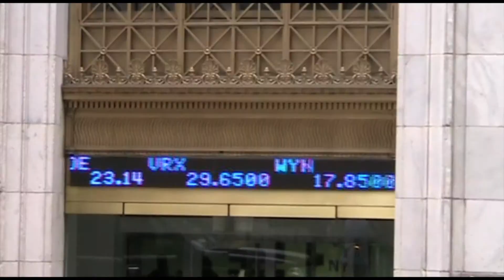Implant Sciences' QS-B220 Explosives Trace Detector Receives "Qualified" Status for Air Cargo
WILMINGTON, Mass., Oct. 28, 2013 /PRNewswire/ -- Implant Sciences Corporation (IMSC), a high technology supplier of systems and sensors for homeland security and defense markets, announced today that the U.S. Transportation Security Administration (TSA) has notified the Company that its QS-B220 Explosives Trace Detector has been granted acceptance onto the "Qualified" section of the Air Cargo Screening Technology List (ACSTL). With this acceptance, which is a follow-on to the "Approved" status granted by the TSA in January 2013, the QS-B220 joins the list of products from which regulated parties are encouraged to purchase security solutions. Further information regarding the TSA's notification can be found in the Company's Current Report on Form 8-K, which will be filed with the Securities and Exchange Commission on October 28, 2013.

Implant Sciences' Vice President of Technology, Todd Silvestri commented, "This is the fourth regulatory success Implant Sciences has had with the QS-B220 this year. What is significant about this result, as well as the STAC certification we announced earlier this month, is that both require testing conducted under actual operating conditions. Through these government approvals and successes with a number of air cargo customers, the QS-B220 has proven its efficacy in air cargo screening facilities was well as in the laboratory."

Implant Sciences' President and CEO Glenn D. Bolduc added, "Implant Sciences is proud to be the only provider of a TSA-Qualified trace detection solution that does not incorporate radioactive materials. Not having to invest in radiation safety protocols represents a significant operational advantage for many of our customers. We anticipate that this achievement will accelerate our sales efforts, both domestically and internationally."

About the QS-B220 Desktop Explosives Trace Detector

The QS-B220 uses Ion Mobility Spectrometry (IMS) to rapidly detect and identify trace amounts of a wide variety of military, commercial, and homemade explosives. With significantly lower maintenance requirements than competing systems, the QS-B220 can be deployed for a much lower total cost of ownership than other approved products. Featuring a radioactive material-free design, push-button maintenance and diagnostics, and a patented inCal™ internal automatic calibration system, the QS-B220 brings new levels of performance and convenience to desktop trace detection users with unsurpassed ease of use.

About Implant Sciences

Implant Sciences is the leader in next generation Explosives Trace Detection (ETD) technology. In October 2013, the Company became the third ETD manufacturer, and the sole American-owned company, to currently have product qualification from the US Transportation Security Administration. Implant Sciences has developed proprietary technologies used in its commercial explosives and drugs trace detection systems, which ship to a growing number of locations domestically and internationally. Implant Sciences' QS-H150 handheld explosives trace detector has received Qualified Anti-Terrorism Technology Designation and, in addition to receiving TSA qualification for air cargo screening, the Company's QS-B220 has also received a Developmental Testing & Evaluation (DT&E) Designation by the U.S. Department of Homeland Security under the Support Anti-terrorism by Fostering Effective Technology Act of 2002 (the SAFETY Act). For further details on the Company and its products, please visit the Company's